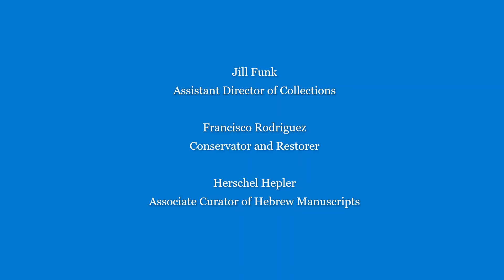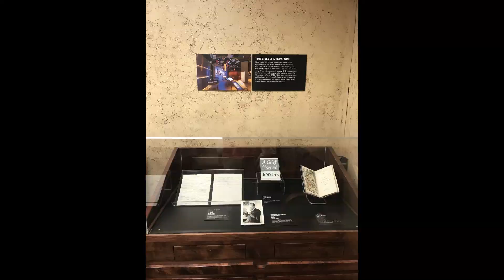Museum of the Bible Backstage Tour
You probably know about the Museum of the Bible in our nation's capital, but did you know that major activity for museum exhibits happens right here in Oklahoma City. Many Villagers didn't either. But, that's changed thanks to a special "backstage tour" we took. This short video shows highlights. You can learn more about the Museum